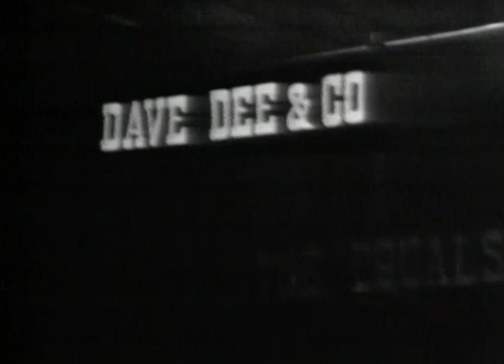Dave Dee, Dozy, Beaky, Mick & Tich - Touch me. Touch me (1967)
Dave Dee, Dozy, Beaky, Mick & Tich were a British pop/rock group of the 1960s. Two of their single releases sold in excess of one million copies each, and they reached number one in the UK Singles Chart with the second of them, "The Legend of Xanadu".

Five friends from Wiltshire, David John Harman (Dave Dee), Trevor Leonard Ward-Davies (Dozy), John Dymond (Beaky), Michael Wilson (Mick) and Ian Frederick Stephen Amey (Tich), formed a group in 1961, originally called Dave Dee and the Bostons. They soon gave up their jobs (e.g. Dave Dee was a policeman) to make their living from music. Apart from performing in the UK, they also occasionally played in Hamburg (Star-Club, Top Ten Club) and in Cologne (Storyville). Ward-Davies had acquired his nickname when he unwrapped a chocolate bar before absent-mindedly discarding the bar and attempting to eat the wrapper.